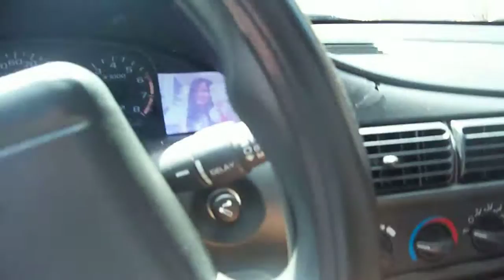Cvx 15 last vid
just made this last vid upon request from a friend..im gonna take the system all out after this,i will sell it b4 i dispose the car.i got truck now so..thats pretty much about it tnx 4 watching!